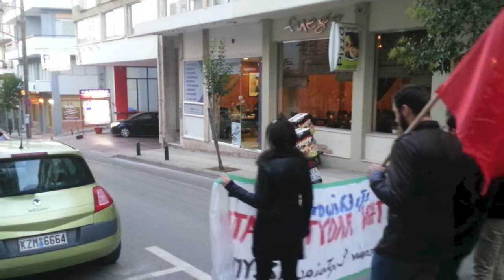Συλλαλητήριο του ΠΑΜΕ στη Κοζάνη